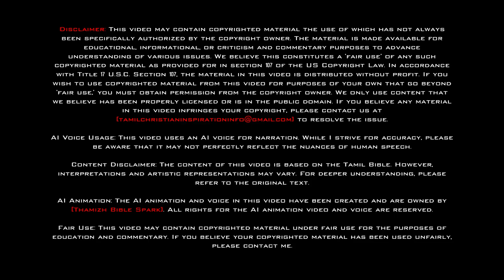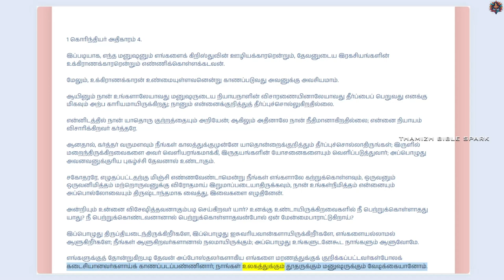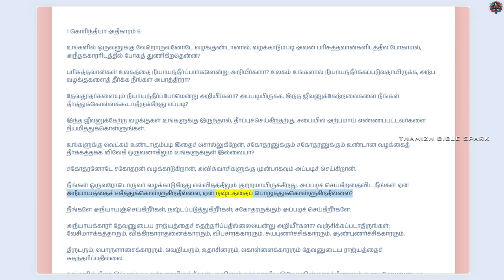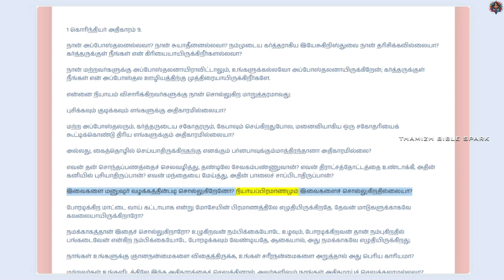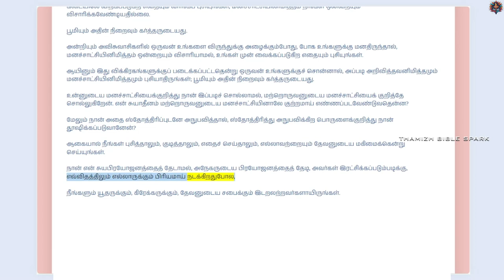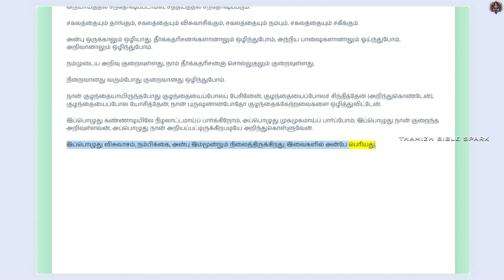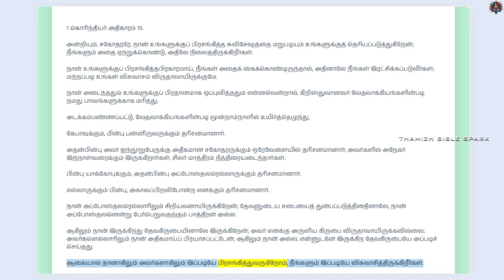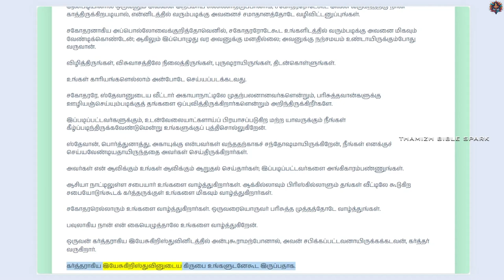1 கொரிந்தியர் புத்தகம் - முழுமையான ஆடியோ/வீடியோ (தமிழ்)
1 கொரிந்தியர் புத்தகத்தின் முழுமையான ஆடியோ/வீடியோ பதிவு, இது தமிழ் மொழியில் அழகாக வழங்கப்படுகிறது.

இந்த பதிவு கிறிஸ்தவ வாழ்க்கையின் அனைத்து அம்சங்களையும் உள்ளடக்கியது,
நம்பிக்கை,
அன்பு,
சமூக வாழ்க்கை,
ஆன்மீக வளர்ச்சி போன்றவை பற்றி பேசுகிறது.

உங்கள் ஆன்மீக பயணத்தில் உங்களுக்கு வழிகாட்டியாகவும், உங்கள் நம்பிக்கையை வலுப்படுத்தவும் இந்த பதிவு உதவும்.

1 கொரிந்தியர் , 1 Corinthians, தமிழ் பைபிள், Tamil Bible, ஆடியோ பைபிள், Audio Bible
வீடியோ பைபிள், Video Bible, கிறிஸ்தவம், Christianity, ஆன்மீகம், Spirituality, நம்பிக்கை
Faith, அன்பு, Love, சமூக வாழ்க்கை, Community Life, ஆன்மீக வளர்ச்சி, Spiritual Growth